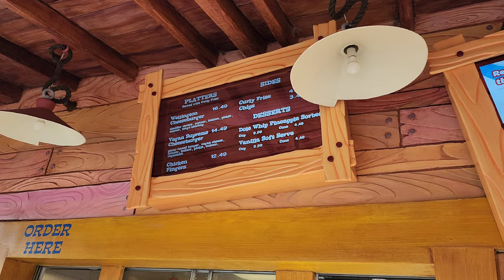Finally Trying Wimpys Burgers At Universal Studios Islands Of Adventure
Finally Trying Wimpys Burgers At Universal Studios Islands Of Adventure.  Zort and I got a rare treat trying one of the most elusive quick service meal at Universal Studios Florida.